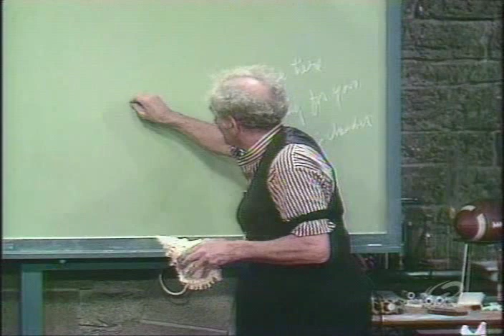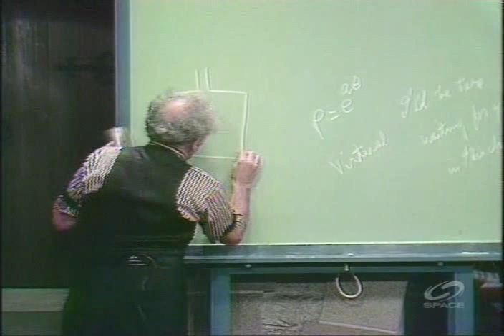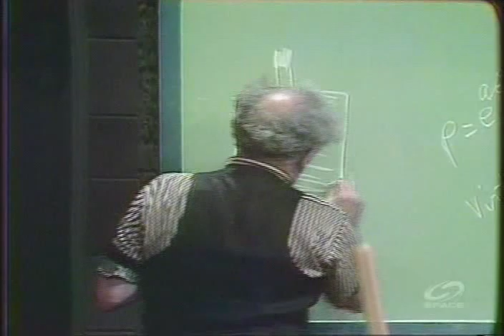The Professor - Chamber Resonance and Air Pressure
Professor Julius Sumner Miller demontrates Helmholtz resonance in a seashell and looks at the effects of air pressure and leaky cans.